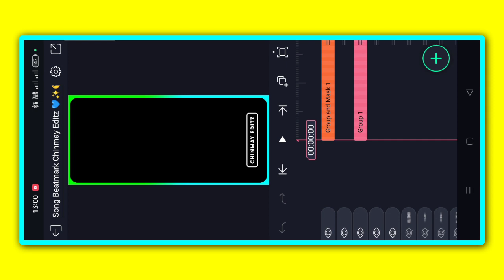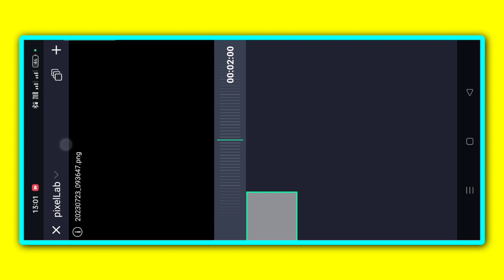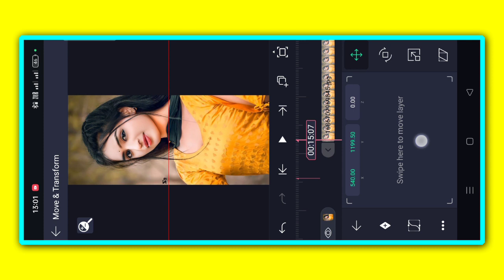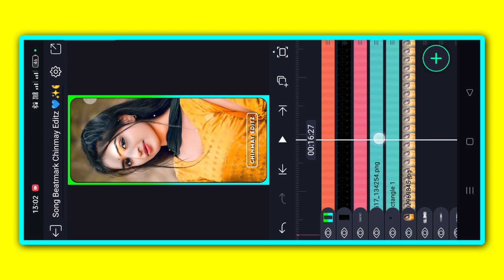Alightmotion Video Editting !! New Style Hindi Old Song Status Video Editting Alightmotion !!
Alightmotion Video Editting !! New Style Hindi Old Song Status Video Editting Alightmotion !! @ChinmayEditz